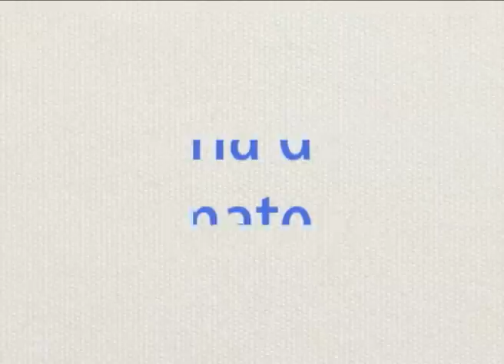tema 1_Teorías del lenguaje